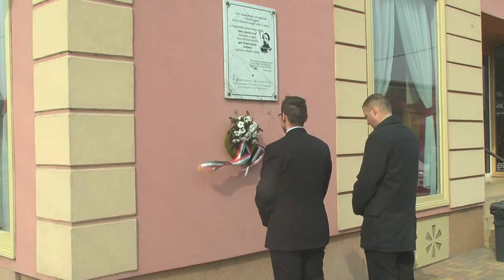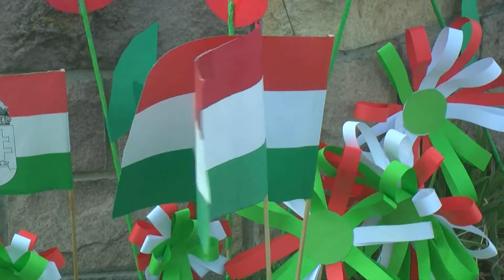20160313 Miklósi Napló